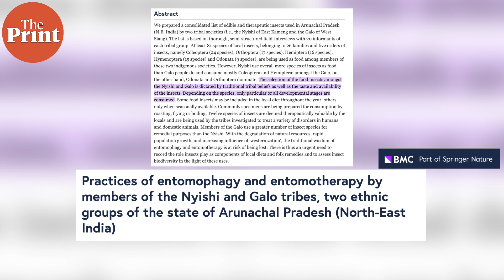Bugs on the plate — why scientists are tracking Arunachal's edible insects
A team of researchers have been working on understanding the ancient practices of Arunachal Pradesh and highlighting their importance in solving the food security issues of the modern world.

In the first episode of this story, ThePrint's Mohana Basu follows the journey of a young researcher from the Galo tribe who is decoding the science behind her tribes ancient practice of eating insects linked to paddy cultivation and river systems.